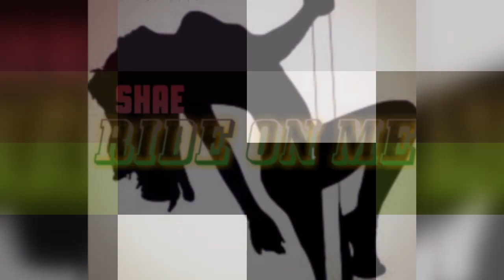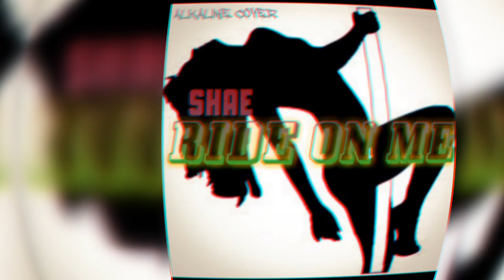Alkaline Cover : SHAE - RIDE ON ME - APRIL (2018)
Thank To All Dear Fans